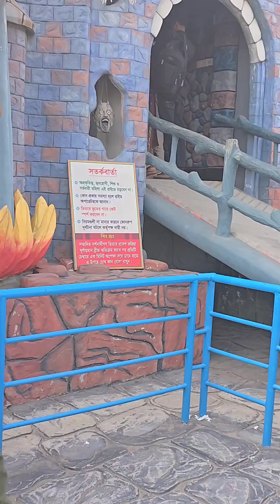ভুতেও আমারে চিনে,,,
যদি ইউটিউবে আমাকে দেখতে চাও,,,তাহলে এই লিংকে যাও,,,😍😍

ভালো লাগলে কমেন্ট করে জানিও,,,,  বা রিয়েক্ট দিয়ো,,
ভালো থাকবে সবাই,,, আর প্রচুর খেতে হবে,,,,
(আমি ফুড ভ্লগার না ফুড লভার)